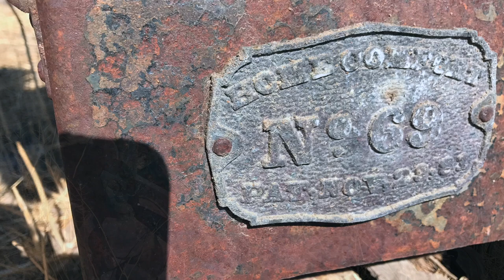Sutro Tunnel Property Visit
I had an opportunity to visit the Sutro Tunnel property to see what's left.  The biggest surprise was the very nice pond created by the water flowing from the tunnel.  Six stations were set up with docents and speakers at each one.  Very fun!